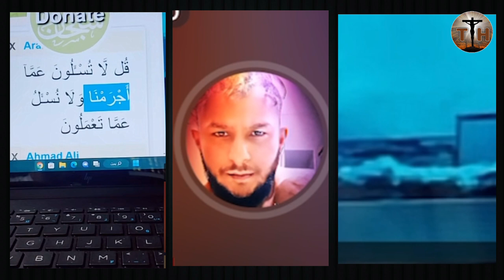Very interesting debate , i think he will leave islam - ex Muslim Ahmad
Thanks to ex muslim ahmad for exposing quran and Islam .

If there is any imam, Scholars, mufti, mullah etc who has knowledge of Quran and Islam please come and defeat Exmuslim ahmad  .